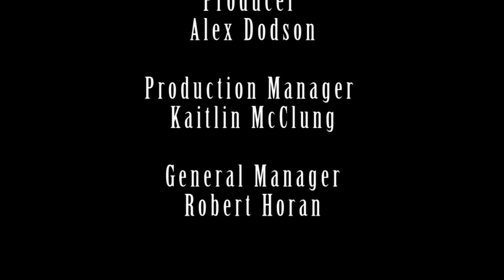From the Cinema : S3 E5 The Way Way Back